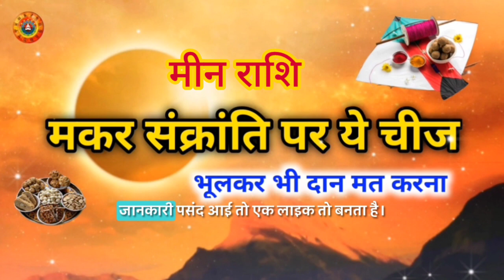मीन राशि मकर संक्रांति 2024/Meen Rashi Makar Sankranti 2024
Meen Rashi Makar Sankranti 2024